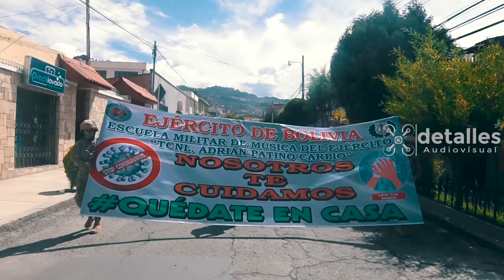ESCUELA MILITAR DE MÚSICA DEL EJERCITO. MARCHA LA PATRIA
Detalles Audiovisual, capturando los buenos momentos pese a las adversidades.

cliente: Escuela Militar de Música del Ejercito
 Agradecimiento especial Crnl DAEN Carlos Javier Peñaloza Valenzuela